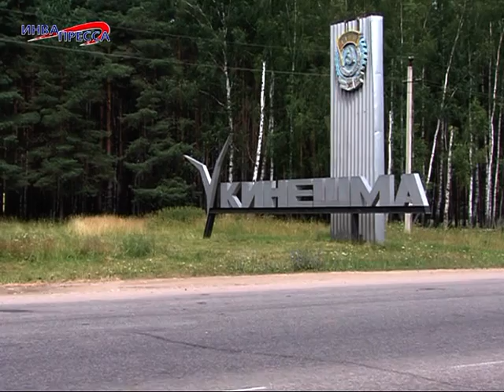Встреча епископа Илариона в г. Кинешма